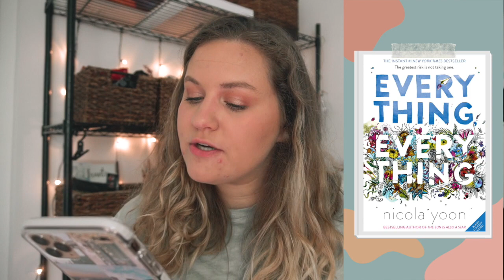BOOKS YOU MUST READ IN YOUR 20s: My Top Favorite Books of All Time (so far) || huntermerck